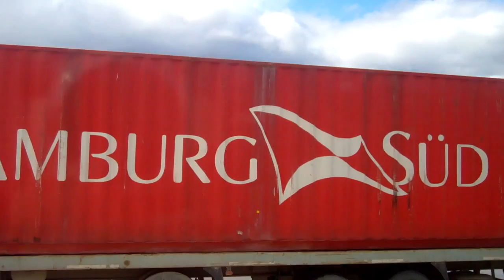Beagle Channel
Part 1 of a trip to Antarctica - we board our expedition vessel in Ushuaia.